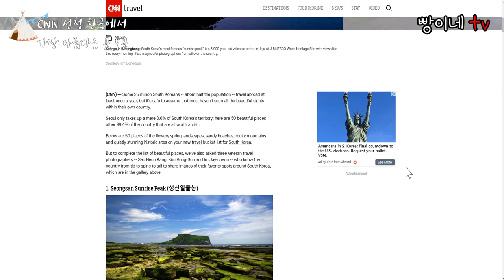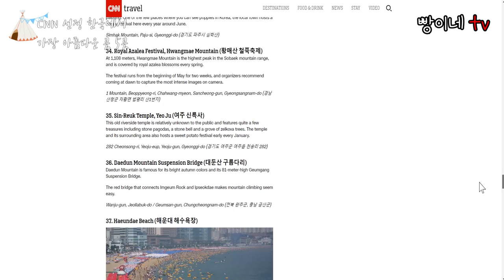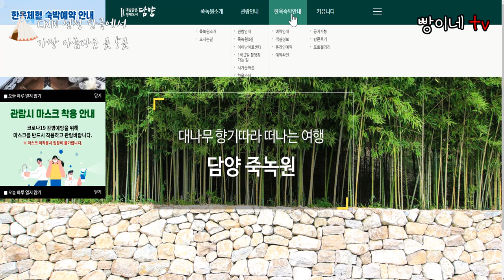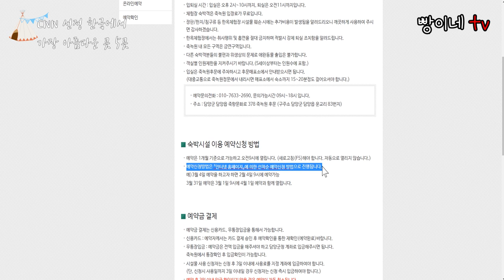CNN이 선정한 한국에서 가장 아름다운 곳 다섯 곳 소개해드립니다. / 한국에서 꼭 가봐야할 여행지 / 국내여행지 추천 / 국내여행지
오늘은 CNN이 선정한 한국에서 가장 아름다운 곳 50곳 중에서 다섯 곳을 고르고 골라서 소개해드리도록 하겠습니다.

반드시 가봐야할 국내여행지 영상보시고 안전한 여행 되시기 바랍니다.

0:00 intro
1:38 한국에서 가장 아름다운 곳 첫 번째
3:23 한국에서 가장 아름다운 곳 두 번째
5:58 한국에서 가장 아름다운 곳 세 번째
7:12 한국에서 가장 아름다운 곳 네 번째
8:39 한국에서 가장 아름다운 곳 다서 번째